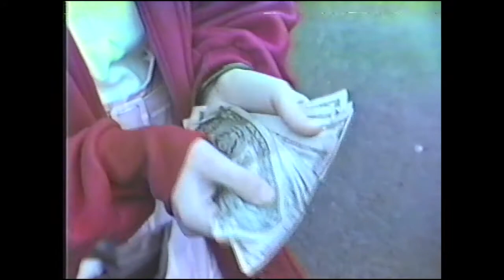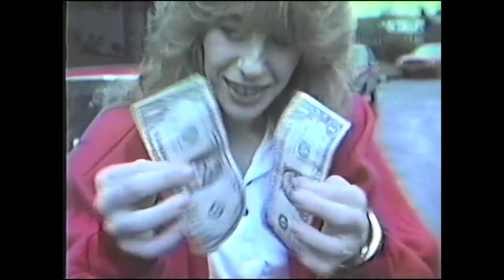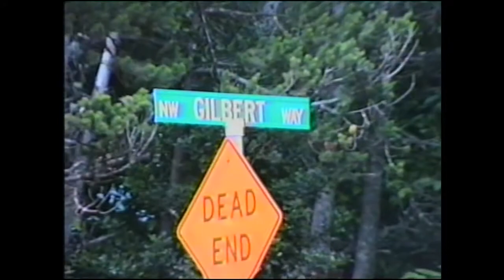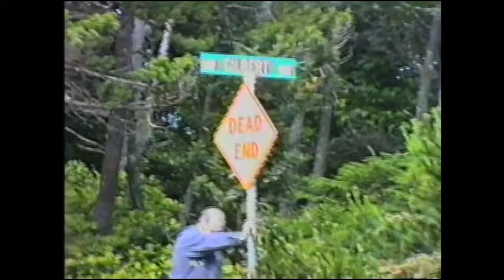CHEEBED MIX ONE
Do you like to party?